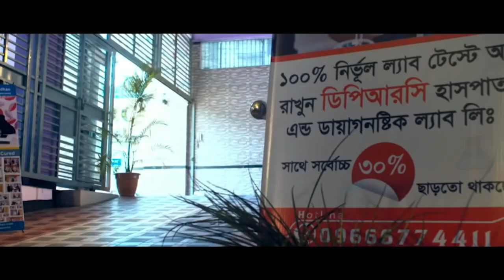আলহামদুলিল্লাহ্ AVN এর ব্যথা থেকে মুক্তি পেলাম । HIP JOINT PAIN, AVN PAIN, HIP PAIN, AS, SPA, PLID,